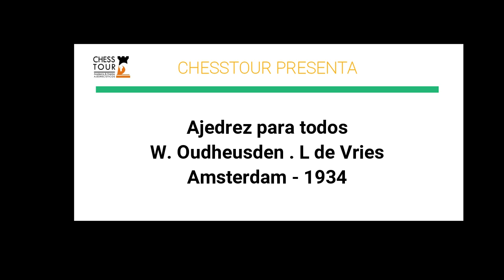Miniaturas inmortales: Remate impecable. W. Oudheusden - L de Vries, Amsterdam 1934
1. e4 e5 2. Nc3 Nc6 3. f4 Bc5 4. Nf3 d6 5. f5 Nf6 6. h3 d5
7. Nxe5 Nxe4 8. Nf3 Qh4+ 9. Nxh4 Bf2+ 10. Ke2 Nd4+ 11. Kd3
Nc5# 0-1

En esta miniatura inmortal, jugada entre oudheusden vs de vries en Amsterdam en 1934, vemos como de un juego vienes las blancas cometen algunas imprecisiones que las negras aprovechan para colocar mejor sus piezas. Y cuando parecía que las blancas se defendían aparece una jugada demoledora de las blancas que las lleva a un remate impecable de la partida. Disfrute!